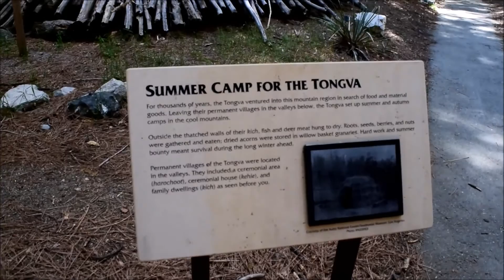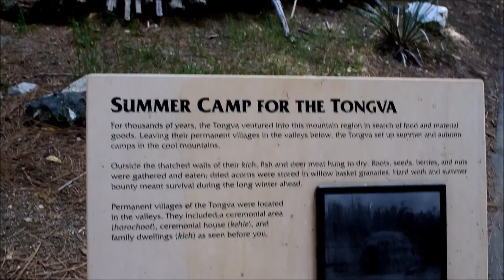Tongva Summer Camp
There was a Visitor Center on the way to the top of Mt. Baldy. We stopped and it had little information about Tongva Summer Camp.